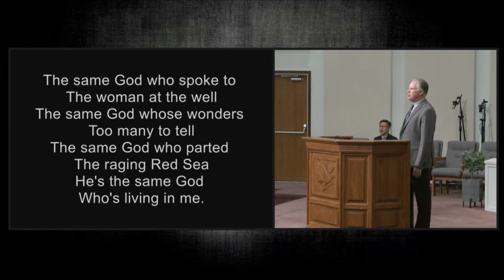The Same God - Cloverdale Bibleway Congregational